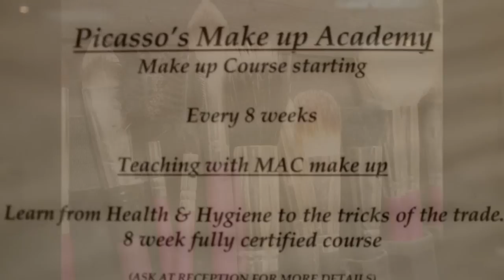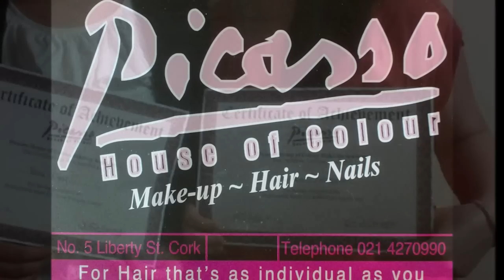Picasso Make-up Academy Cork - Make-up School Cork - Make Up Training Cork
Picasso - 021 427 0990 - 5 Liberty Street, Cork City